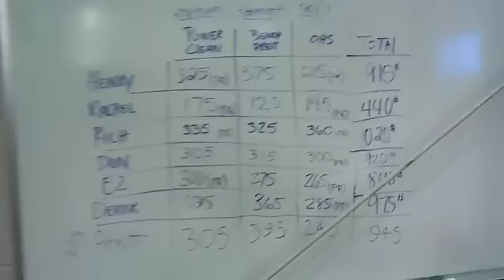CrossFit - Rich Froning and CrossFit Cookeville on WOD 111030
Clean, 1 rep
Bench press, 1 rep
Overhead squat, 1 rep

Clean is from the ground, power or squat.

Rich Froning: 335lb clean, 325lb bench, 345lb OHS
Aja Barto: 335lb clean, 325lb bench, 335lb OHS
Post total to comments.